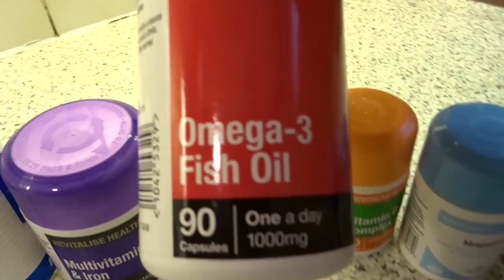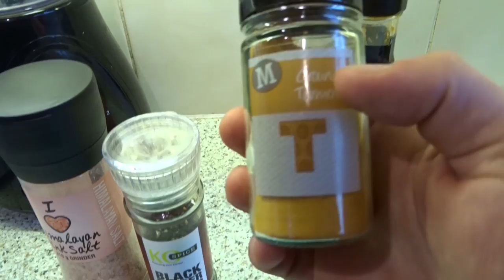BODYBUILDERS PREP - POSING WITH IFBB PRO KIMBERLEY | SNAPCHAT Q&A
BODYBUILDER PREP SERIES -
giving you guys a full look into my prep from the beginning 16 weeks out, daily vlogs every other day. showing you what goes down in my prep and prep in general the ups the downs, the workouts, nutrition cardio and keeping you posted on all updates changes and more, see a look into my life documenting my prep for 2017 and get some tips that could help you reach your goal. for any questions always drop a comment and ill reply.

THANKS ALWAYS FOR WATCHING GUYS,